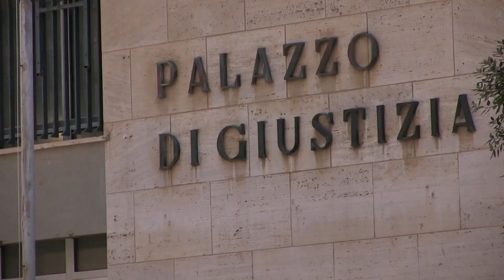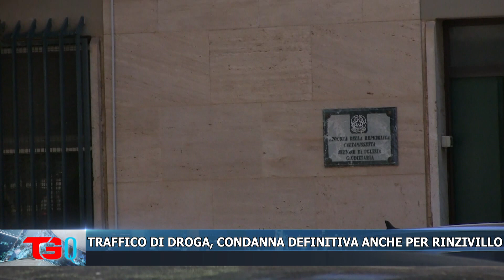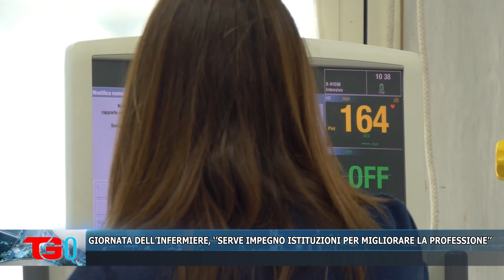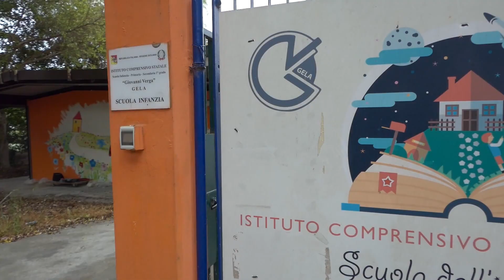TG QUOTIDIANO 14 MAGGIO 2023